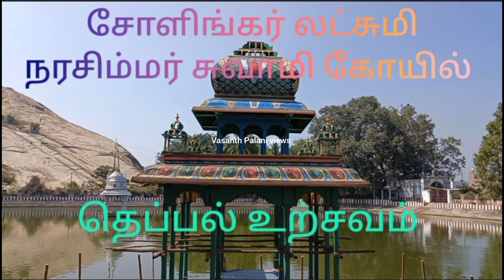சோளிங்கர் லட்சுமி நரசிம்ம சுவாமி கோயில் தெப்பல் உற்சவம் தேதி